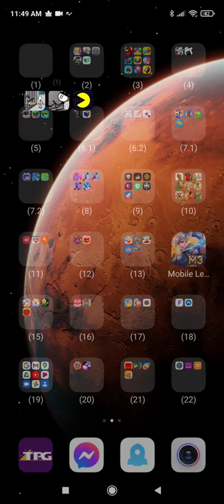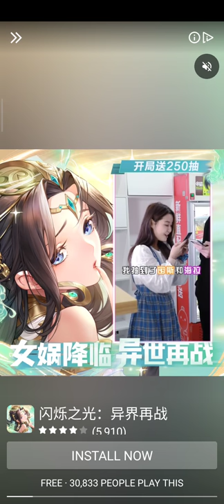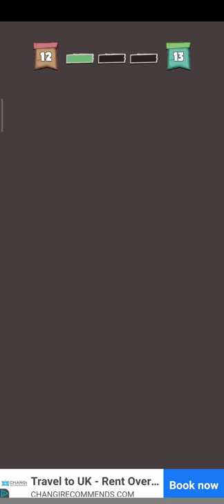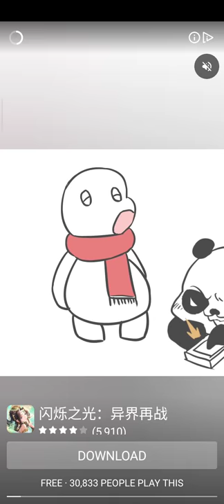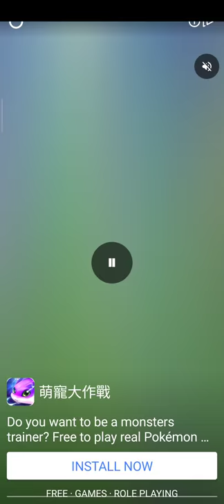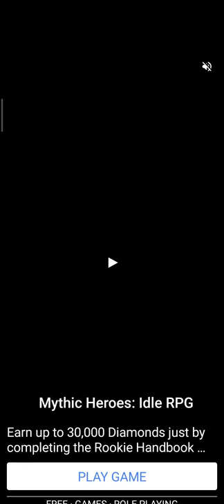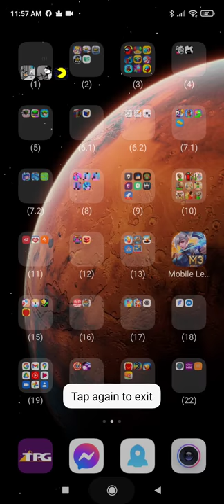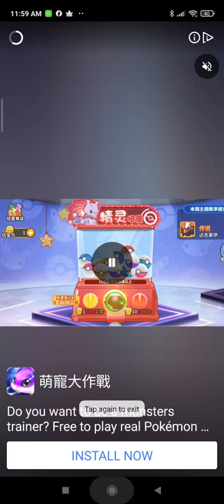How to escape Henry stick man.